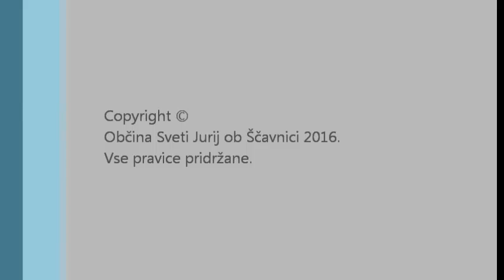11. redna seja Občinskega sveta Občine Sveti Jurij ob Ščavnici, 16.3.2016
11.  redna seja Občinskega sveta Občine Sveti Jurij ob Ščavnici,  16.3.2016